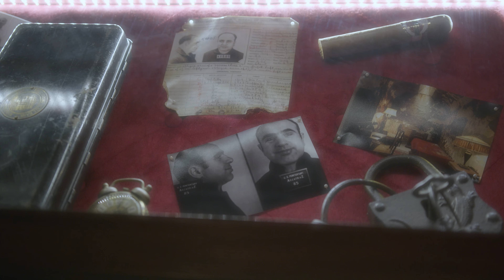Promo Speakeasy Alacuás